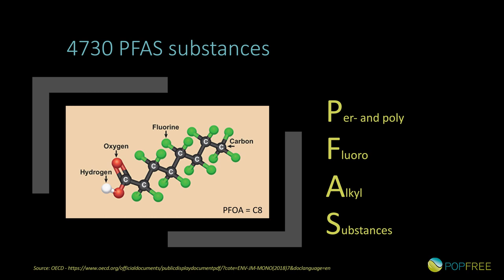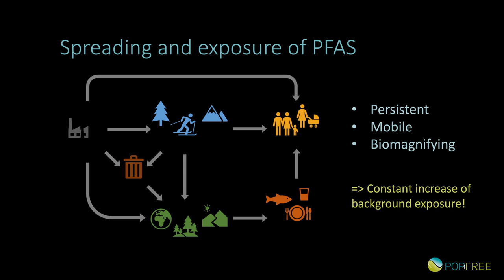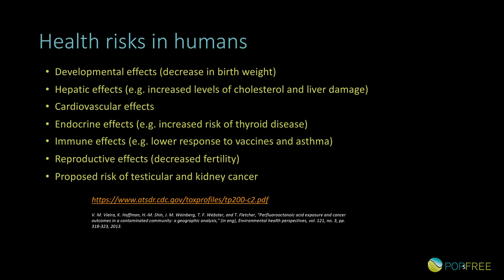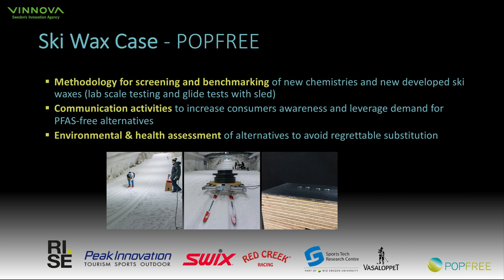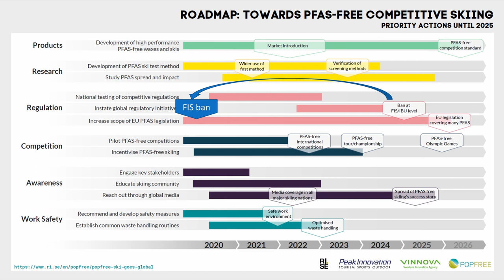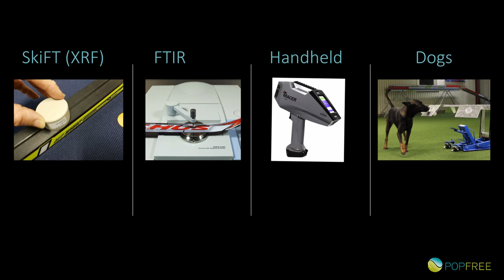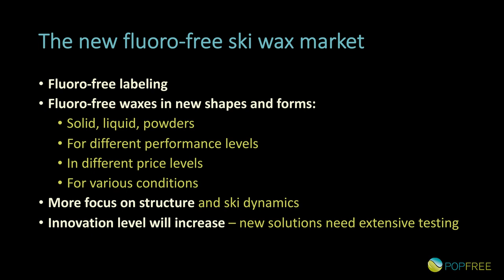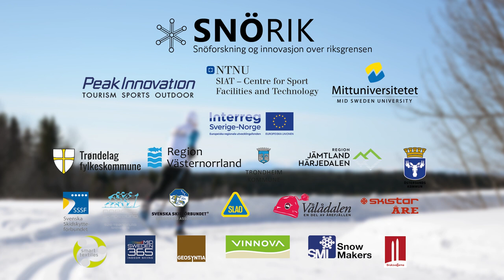Fluorine free skiing - phasing out PFAS from ski waxes | Snow On Tour | Östersund-Trondheim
The man-made group of highly fluorinated chemicals, known as PFAS, has proven hazardous for both humans and the environment. They are still allowed in ski waxes, but this is about to change. Within the EU, some PFAS-substances will be restricted in 2020 and the international skiing federation, FIS, has decided on a global ban for all PFAS-containing fluorowaxes in ski competitions from season 2020/2021. The goal of POPFREE, a project with RISE (Research Institutes of Sweden) and Peak Innovation, is to promote the development of fluorine free alternatives to PFAS-based ski waxes. Lisa Skedung, researcher and project manager at POPFREE/RISE, tells us about the progress so far.